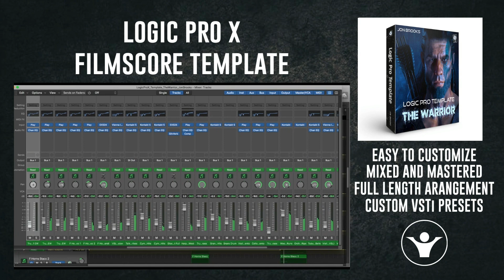How to make Movie Trailer Music in Logic Pro X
Product Specs
SPECIFICATIONS
Compatibility: Logic Pro 10.4.8 (or later)
Download Size:  579.5 MB
Uncompressed: 1.44 GB
Audio Channels: 2
MIDI Channels: 49
Key: Varies
BPM: Varies
Track Duration: 1:41
PLUGINS
Logic Pro (Stock Plugins)
Play
Vienna Instruments
INSTRUMENTATION
Strings
Brass
Woodwind
Percussion
FX